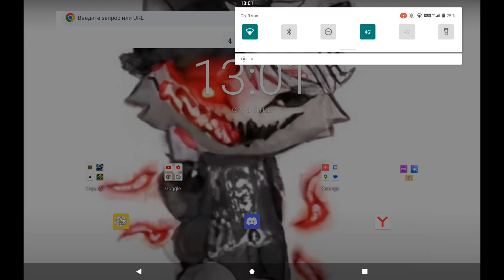~Союзники~Попались против софтеров~карта sakura~